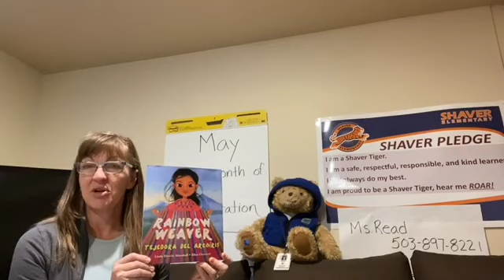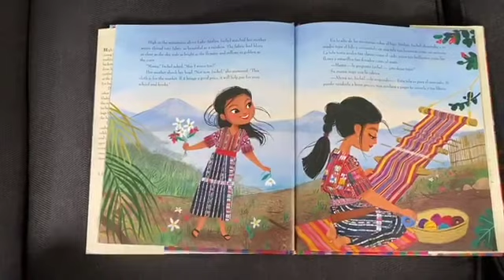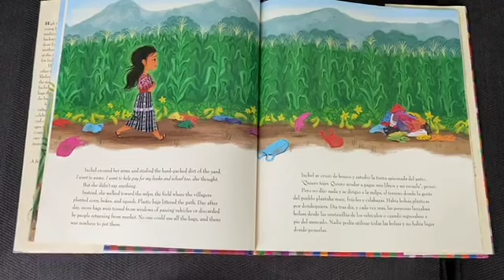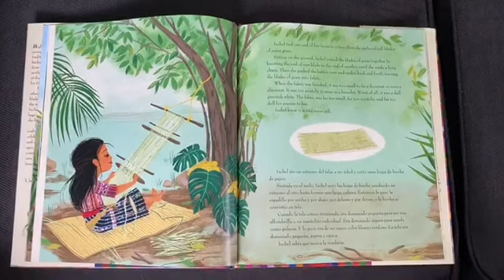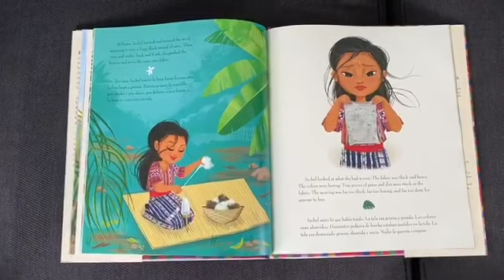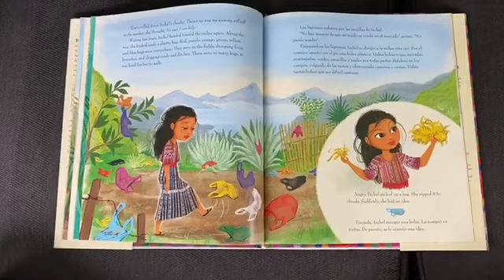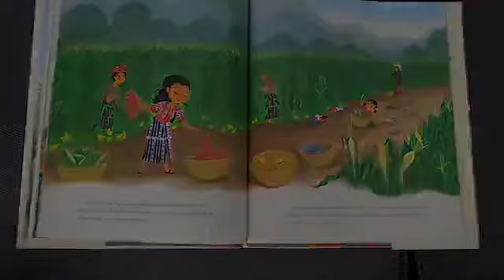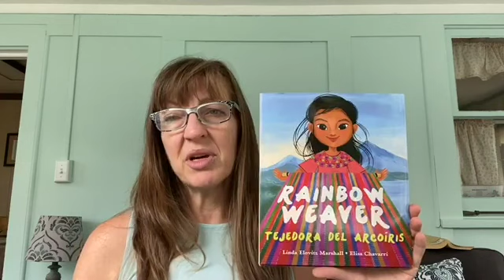Mrs. Read's Read Aloud of "Rainbow Weaver/Tejedora del Arcoiris" by Linda Elovitz Marshall